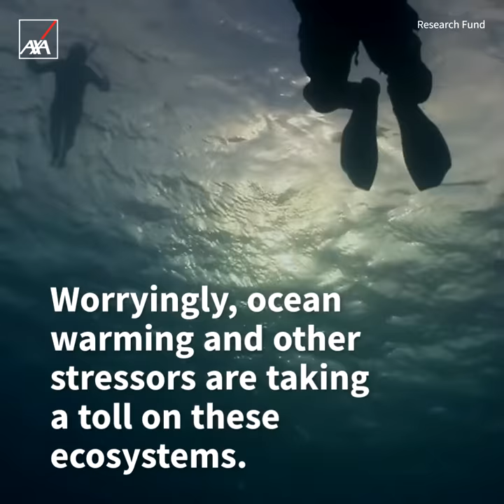BiodiversityResearch | Can Urban Coral Reefs Keep Up with Climate Change? | AXA Research Fund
Healthy coral reefs provide a natural barrier that reduces the impact of storm surges and tsunamis before they reach the shore, but how is climate change affecting these ecosystems?

AXA-supported researcher, Dr Kyle Morgan at the Nanyang Technological University, Singapore, is analyzing the urban coral reefs in South East Asia and how climate change is affecting them.

The objective of his project is to inform local decision-makers about the vulnerability of these coasts and encourage coral reef conservation policies in South East Asia.

To find out more about the importance of biodiversity and the projects we are supporting,

About the AXA Research Fund:
We support research in environment, health, socio-economics and new technology. Our mission? Understanding uncertainty and analyzing risk for a better future.